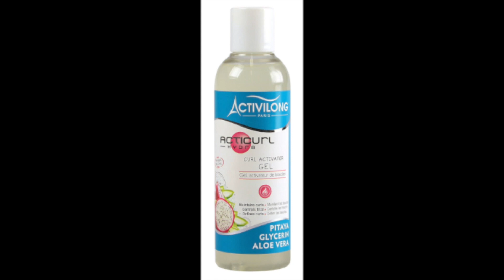TUTO : Comment définir ses boucles (Wash and go)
Comment définir ses boucles ? La réponse avec Keïscha dans cette
vidéo.

Les produits utilisés :

-Vaporisateur contenant de l’eau minérale avec de la glycérine végétale

-Conditioner Anti shrinkage de Dark and Lovely gamme  Au Naturale

-Jamaican black castor oil de Sunny isle (huile de ricin)

-Huile d’Avocat

-pudding cream de Dark and Lovely gamme Au Naturale

-Gel activateur de boucles de Activilong gamme Acticurl hydra

-Blue aqua hair wax full force de chez Red One

Vous pouvez trouver la Gamme Au Naturale de Dark and lovely  dans les les Hypermarchés (Auchan,Monoprix..) personellement j’ai trouvé ces peoduits chez Auchan.

Vous avez des questions ? N'hésitez pas à laisser un commentaire et à cliquer sur le POUCE VERT.